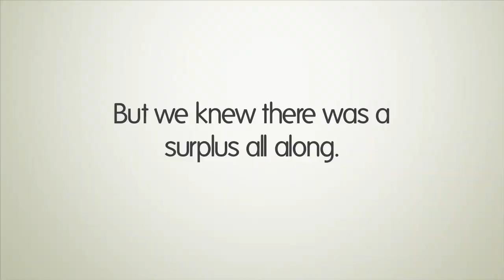The Mayor Who Cried Wolf!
The Mayor That Cries Wolf, No More Michael Bloomberg, NO MORE. We will be back, when you come back!!! and facebook